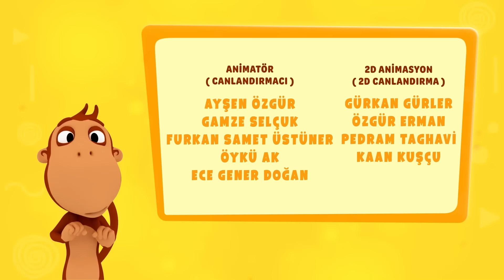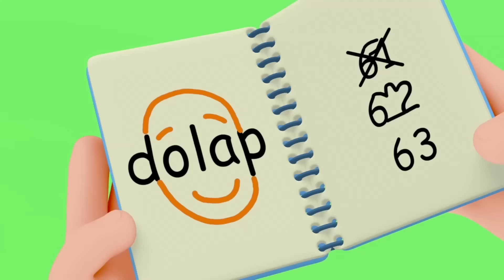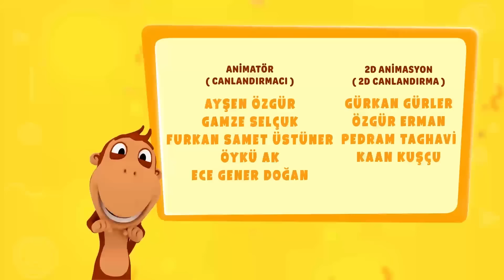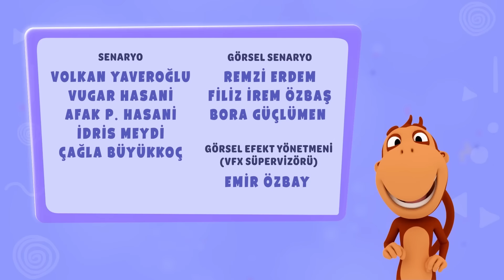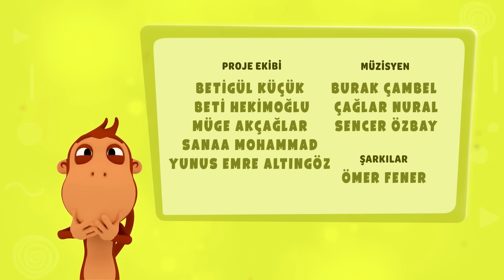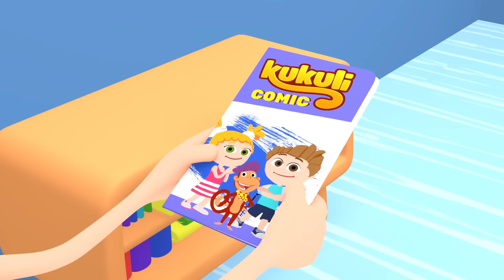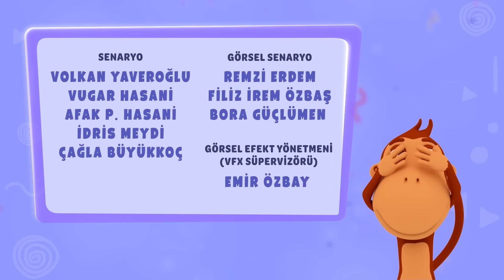90 Dakika Kukuli Tüm Bölümler 🐵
Birbirinden eğlenceli çizgi filmler, eğitici çocuk şarkıları, komiklikler ve çok daha fazlası şimdi Kukuli kanalında!